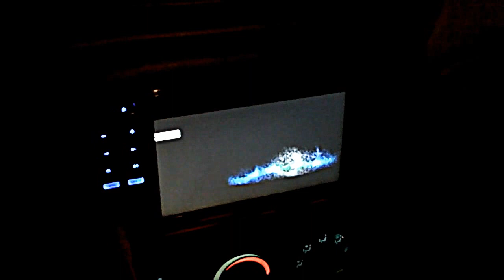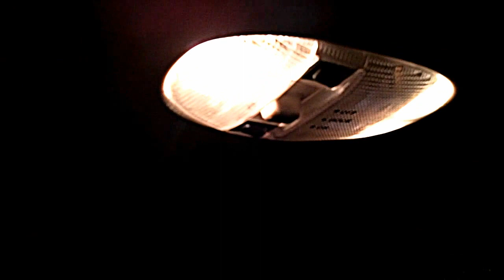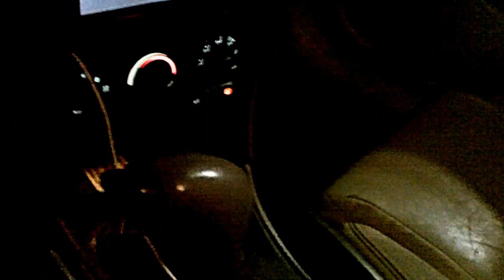song for 93wangsta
sorry for an bad video,also if i can i will do song request